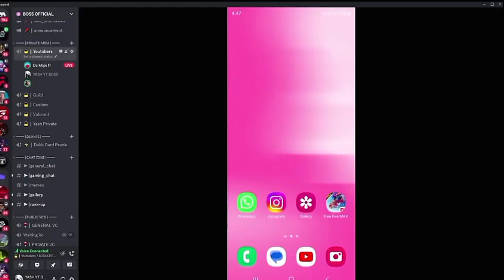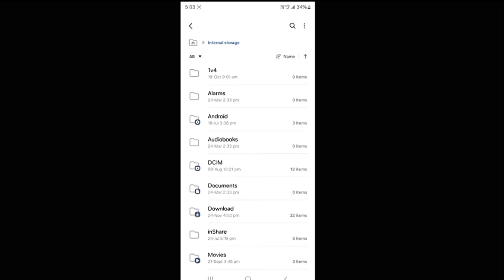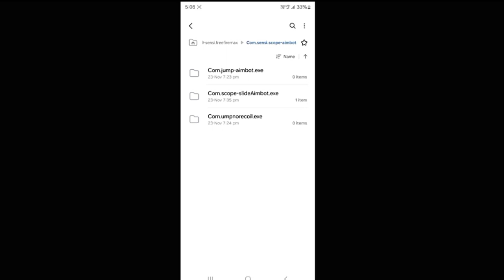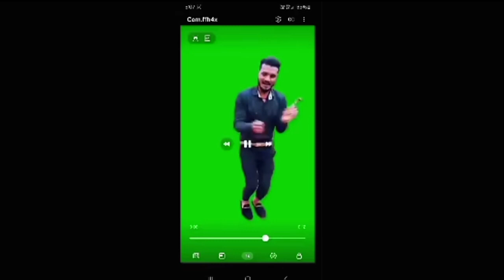Smooth 444 & Dark tips ff🤬PC checked H4cker proof ? @NonstopGaming_😡Boss Ayush CONTROVERSY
Smooth 444 pc checked Hacker proof ? Tech pro Harsh vs We are gamer Controversy 🤬 ? Dark tips Hacker